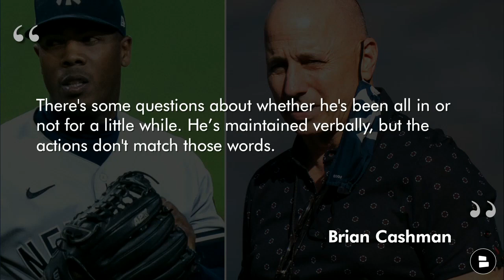New York Yankees News & Rumors: ALDS Preview, Aroldis Chapman Rumors + Aaron Boone HOT SEAT?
New York Yankees news and rumors are heating up with the MLB playoffs here! The latest NY Yankees news circles around the ALDS roster, which we take a look at in this Yankees vs. Guardians preview. Aroldis Chapman was left off the Yankees ALDS roster after he did not report for a mandatory workout. MLB rumors have circulated around the Yankees about Brian Cashman and Aaron Boone being on the hot seat if the Yankees fall short in the 2022 MLB playoffs. New York Yankees Now and Chat Sports host Marshall Green shares his thoughts and opinions on the latest Yankees rumors and news in this video!

We just launched a YANKEES ONLY channel by Chat Sports!

2022 MLB ALDS - Game 1
New York City
Yankee Stadium
7:37P ET

Game 1 ALDS Pitching Matchup:
Gerrit Cole (NYY) and Cal Quantrill (CLE)

New York Yankees Fans!! Answer these New York Yankees questions ahead of the 2022 American League Divisional Series between the Yankees and the Guardians!
- Who wins the ALDS game 1 between Yankees and Guardians? Type NYY for Yankees | Type CLE for Guardians
- Which person should the Yankees look to fire first? Type AB for Aaron Boone | Type BC for Brian Cashman
- What is your 1-word reaction to the Aroldis Chapman news about Chapman being left off the Yankees ALDS roster?

Possible New York Yankees-Cleveland Guardians ALDS Pitching matchups:
- Game 1: Gerrtit Cole vs. Cal Quantrill
- Game 2: Nestor Cortes vs. Shane Beiber
- Game 3: Louis Severino vs. Triston McKenzie
- Game 4 (if necessary): TBD vs. TBD
- Game 5 (if necessary): TBD vs. TBD

Follow Yankees Now host Marshall Green on Twitter! Marshall covers all New York Sports including the Knicks and Giants. Want more New York Sports content? Follow Marshall!

@chatsports has more content following the 2022 MLB Playoffs, 2022 NFL Season, and 2022 NBA Season!

Projected New York Yankees ALDS Game 1 Roster:
1. Aaron Judge, RF
2. Anthony Rizzo, 1B
3. Gleyber Torres, 2B
4. Josh Donaldson, 3B
5. Giancarlo Stanton, DH
6. Oswaldo Cabrera, LF
7. Harrison Bader, CF
8. Isiah Kiner-Falefa, SS
9. Jose Trevino, C